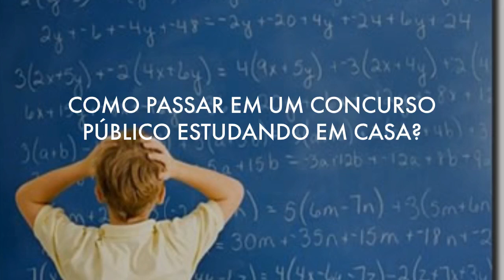APOSTILA PREFEITURA DE CODÓ MA 2020 BIOQUÍMICO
APOSTILA PREFEITURA DE CODÓ MA 2020 BIOQUÍMICO (PDF) DE ACORDO COM EDITAL. APOSTILA HABILITADA PARA IMPRESSÃO.